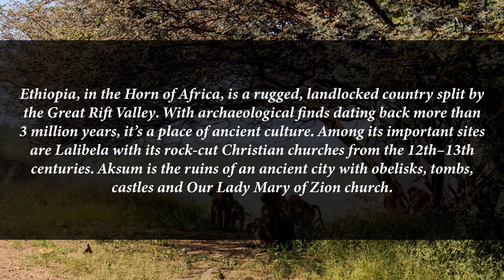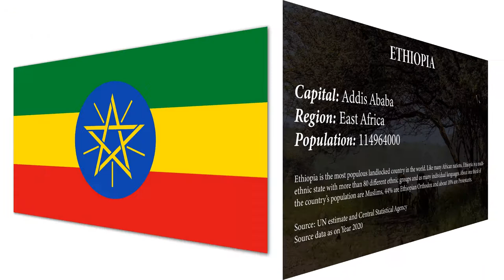Capital, region, flag, population and other details of Ethiopia (#12 World’s Most Populous Country)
Capital, region, flag, population and other details of Ethiopia (#12 World’s Most Populous Country) with Audio Description

Ethiopia
Ethiopia, in the Horn of Africa, is a rugged, landlocked country split by the Great Rift Valley. With archaeological finds dating back more than 3 million years, it’s a place of ancient culture. Among its important sites are Lalibela with its rock-cut Christian churches from the 12th–13th centuries. Aksum is the ruins of an ancient city with obelisks, tombs, castles and Our Lady Mary of Zion church.

Capital: Addis Ababa
Region: East Africa
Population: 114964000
Ethiopia is the most populous landlocked country in the world. Like many African nations, Ethiopia is a multi-ethnic state with more than 80 different ethnic groups and as many individual languages. About one third of the country's population are Muslims, 44% are Ethiopian Orthodox and about 18% are Protestants.

Source: UN estimate and Central Statistical Agency